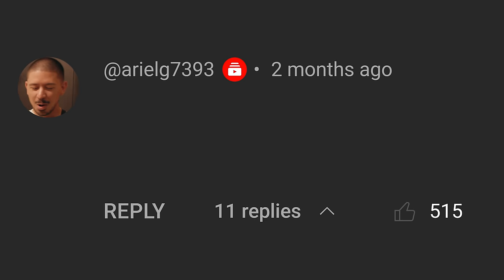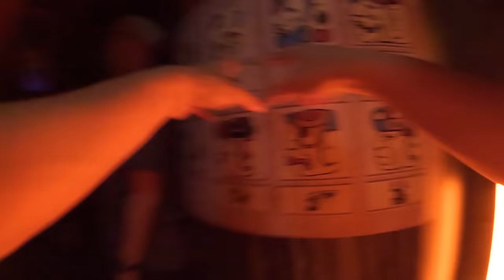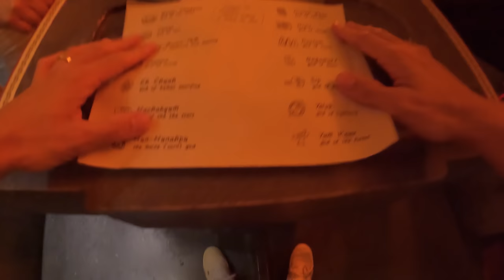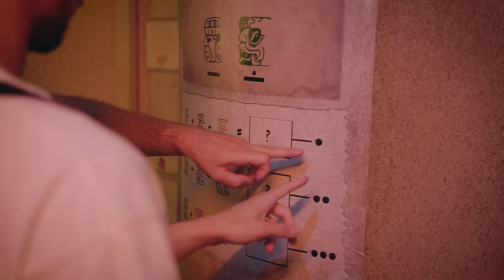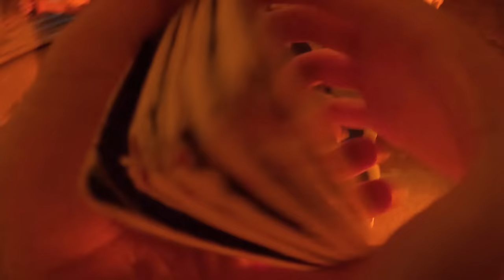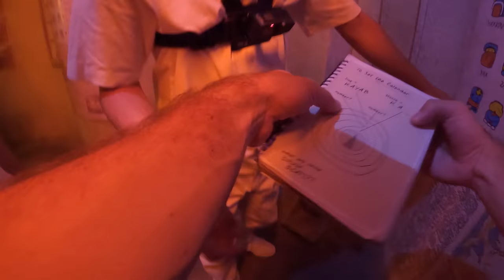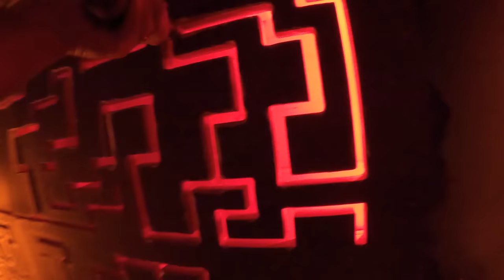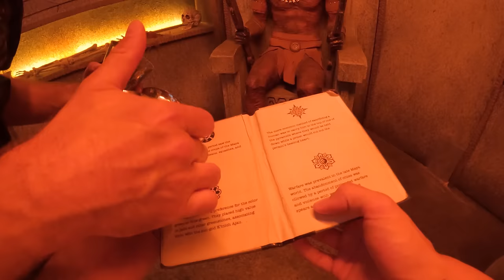Cody & Noel Do An ESCAPE ROOM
Special thank you to Salt Hank! Check out his YouTube channel here: @salt_hank

You asked for it! This episode the guys take on the challenges of an escape room. Set deep in the jungle the guys face the challenge of escaping the Mayan Pyramid. Follow along as they stumble through the room alongside our guest and C&N Do Veteran: Salt Hank! Will they escape? Watch until the end to find out.